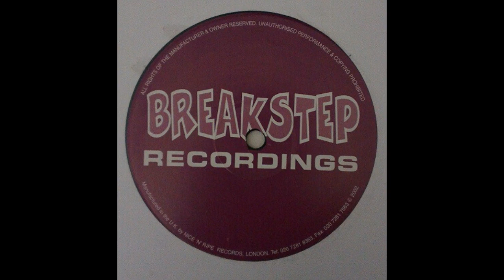Bad Bwoy Beatz - Ruff Rider (Heavyweight Dub)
Sello: Breakstep Recordings – BSTEP003
Formato:
Vinilo, 12&quot;, Stereo
País: UK
Publicado: 2002
Género: Electronic
Estilo: Breaks